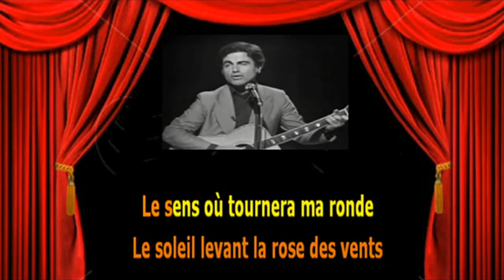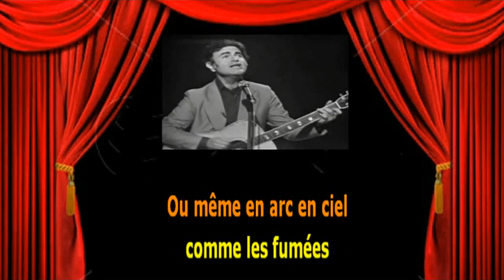Karaoké Guy Béart - Les couleurs du temps